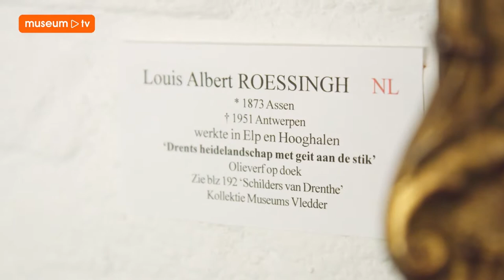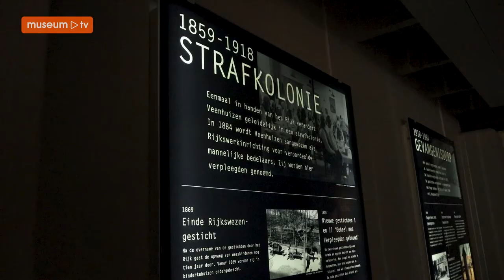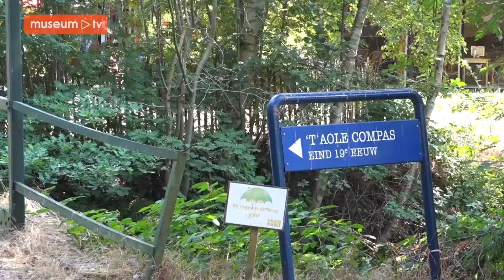Vier bijzondere musea in Drenthe